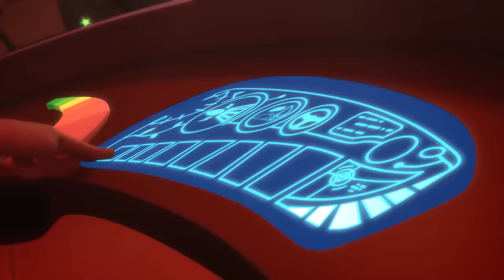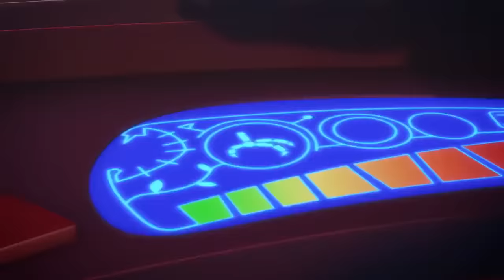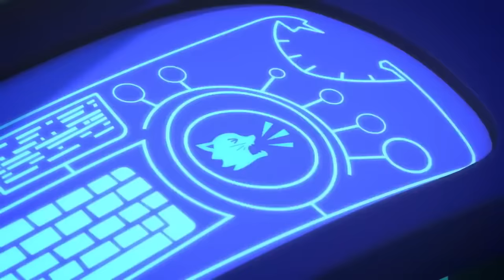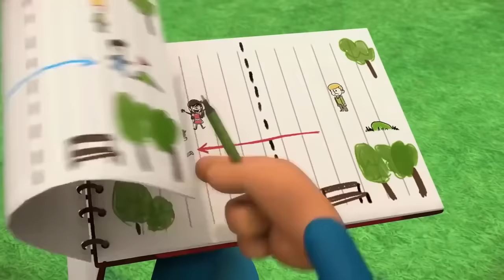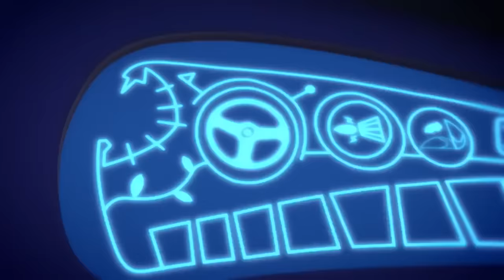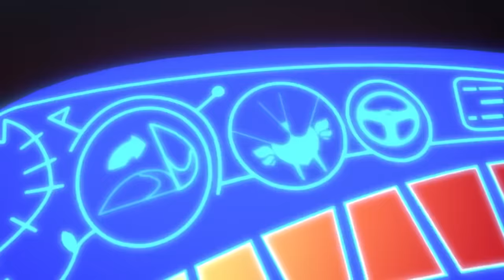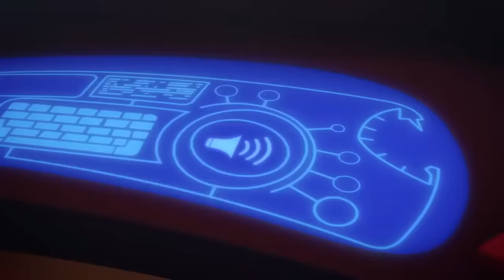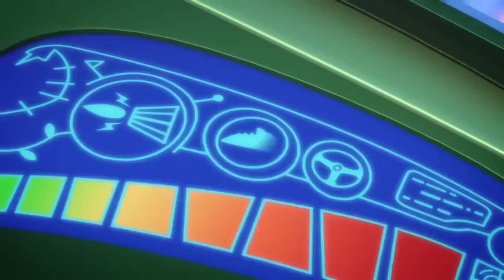Frozen City, Hot Rescue! | Superheroes | PJ Masks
Join our heroes as they thwart Romeo's icy plot to take over! Watch Owlette showcase her flying prowess, Gekko use his super grip, and the team tackle an ice-coated city rescue.

🌟 Catch the latest action-packed highlights on PJ Masks Superheroes! Click below for our newest clips and compilations.

🌟 Discover superhero thrills! Check out our curated playlists for non-stop action and back-to-back heroics with Catboy, Owlette, and Gekko. Dive into the world of PJ Masks superheroes!

Step into the action-packed universe of PJ Masks Superheroes, your premier platform for the most captivating clips and compilations from PJ Masks. This channel brings together pulse-pounding highlights of Catboy, Owlette, and Gekko, designed to engage and enchant a wide audience.

✨ Craving more PJ Masks excitement? Click below to explore additional adventures and join our hero squad across our Official and TV channels. Follow the action, superheroes!